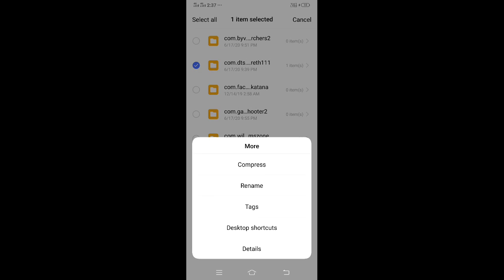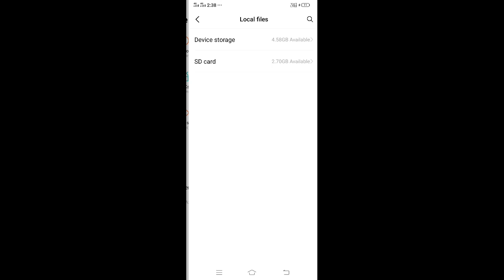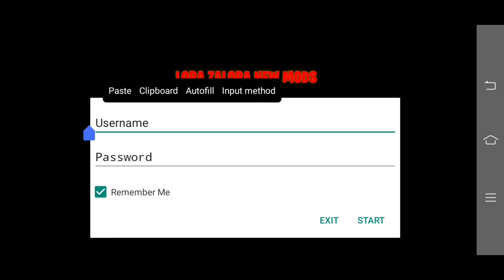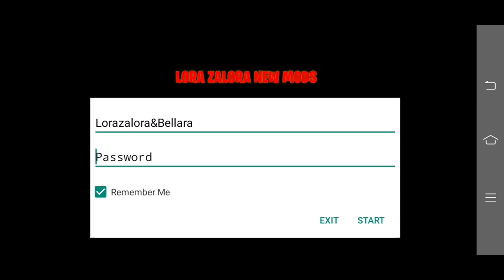HACKERS IN GAME | AUTO HEADSHOT HACKER | TELUGU GAMER | AFTER UPDATE | 1.49.x| TELUGU LO | MOD MENU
***This old version might not work...

🔥Dᴏᴡɴʟᴏᴀᴅ Fɪʟᴇꜱ🔥

              🔥1.49.0🔥
Free Fire Mod Menu V3 For 1.49.x :   High Ban 70%